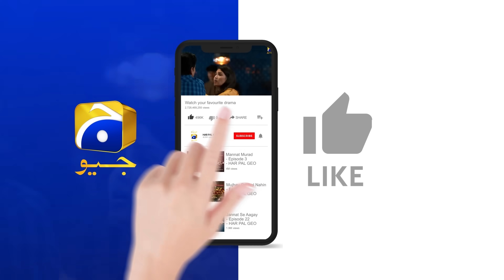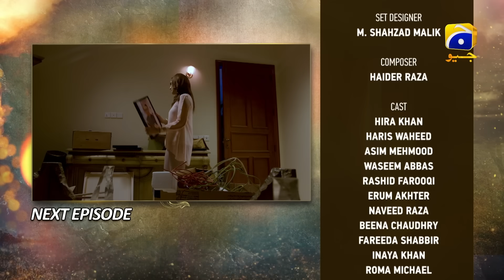Pyari Nimmo Episode 43 Teaser - 22nd October 2023 - HAR PAL GEO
Written by: Imran Syfer
Directed by: Sami Sani
Produced by: Erfan Ghanchi
Production House: Blue Eye Entertainment